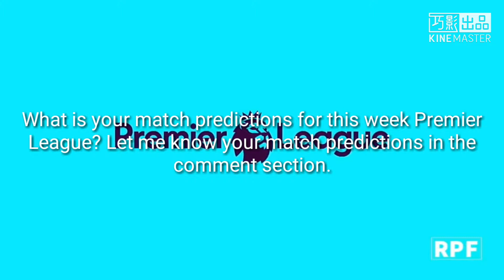My Premier League Predictions : Round 23 Match Predictions